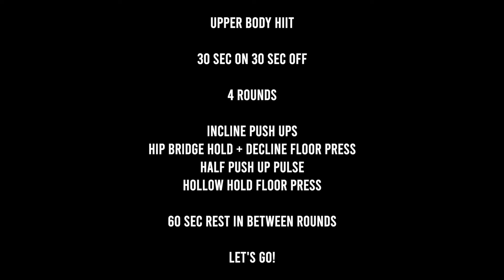Bentuk Otot Badan Atas Dengan Latihan Singkat Namun Intens | Latihan HIIT Badan Atas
Hi Warriors!

Selamat datang di video series yang kami shoot khusus untuk kalian yang sedang melalui masa karantina
Daripada cuma menghabiskan waktu dengan makan & nonton tv dirumah, yuk kita jaga kesehatan badan kita dengan olahragadirumah :)

Alat yang dibutuhkan adalah kursi/bangku/undakan dan dumbbells/botol berisi air/benda apapun dirumah sesuai berat yang diinginkan

LATIHAN HIIT BADAN ATAS

INCLINE PUSH UPS
HIP BRIDGE HOLD + DECLINE FLOOR PRESS
HALF PUSH UP PULSE
HOLLOW HOLD FLOOR PRESS

(LAKUKAN REPETISI GERAKAN SEBANYAK-BANYAKNYA SELAMA 30 DETIK KEMUDIAN ISTIRAHAT 30 DETIK)
LAKUKAN SEMUA GERAKAN SEBANYAK 4 SET, ISTIRAHAT 60 DETIK DI SETIAP SET NYA

dan

Instagram di:
Jakarta: @empirefitclub
Bali: @empirefitclub_bali

Alamat gym:
Jakarta: Gelora Bung Karno Main Stadium Zone 7, Jakarta Pusat, 10270 Indonesia
Bali: Jl. Raya Kedampang 88A, Kerobokan, Bali 80361, Indonesia

UNTUK DIPERHATIKAN:

Untuk menghindari cedera yang tidak diingankan, Empire Fit Club (PT Tiwa Raga Bersaudara) menghimbau penonton utk untuk berkonsultasi dengan dokter masing-masing sebelum mengikuti olahraga di atas.

Diperlukan kondisi yang prima untuk dapat melakukan gerakan-gerakan olahraga di atas.

Perlu disadari bahwa dalam melakukan olahraga apapun pasti selalu ada resiko cedera.
Pada saat anda mencoba gerakan-gerakan olahraga yang kami tampilkan di video, maka anda setuju bahwa anda melakukannya dengan resiko sendiri, anda melakukannya dengan sukarela dan tanpa paksaan, dan anda akan menanggung semua resiko cedera sendiri, serta melepaskan Empire Fit Club (PT Tiwa Raga Bersaudara) dari setiap dan semua claim atau penyebab dari tindakan, diketahui maupun tidak diketahui, yang timbul dari kelalaian Empire Fit Club (PT Tiwa Raga Bersaudara).
WELCOME TO OUR QUARANTINE TRAINING SERIES. WE ARE STAYING FIT & HEALTHY WHILE WE ARE SOCIAL DISTANCING.

UPPER BODY HIIT

30 SEC ON 30 SEC OFF

4 ROUNDS

60 SEC REST IN BETWEEN ROUNDS

LET'S GO!

Jakarta: @empirefitclub
Bali: @empirefitclub_bali

You should understand that when participating in any exercise or exercise program, there is the possibility of physical injury. If you engage in this exercise or exercise program, you agree that you do so at your own risk, are voluntarily participating in these activities, assume all risk of injury to yourself, and agree to release and discharge Empire Fit Club (PT Tiwa Raga Bersaudara) from any and all claims or causes of action, known or unknown, arising out of Empire Fit Club (PT Tiwa Raga Bersaudara)'s negligence.